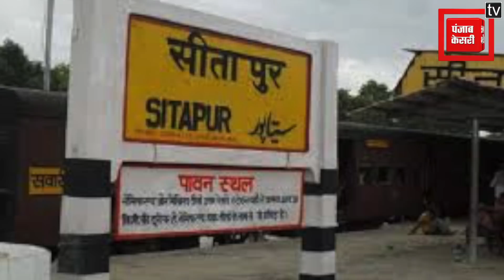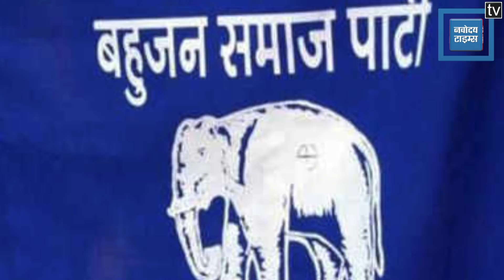Loksabha Election 2019: एक नजर सीतापुर लोकसभा सीट पर ।। Sitapur Lok Sabha Seat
Loksabha Election 2019: एक नजर Sitapur सीट पर ।। Sitapur Lok Sabha Seat